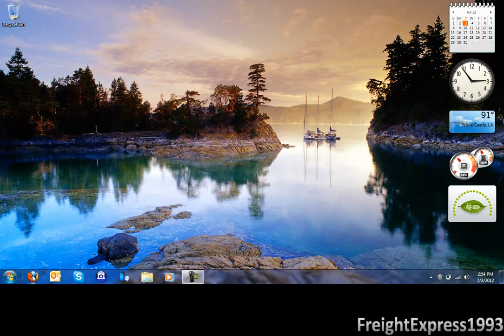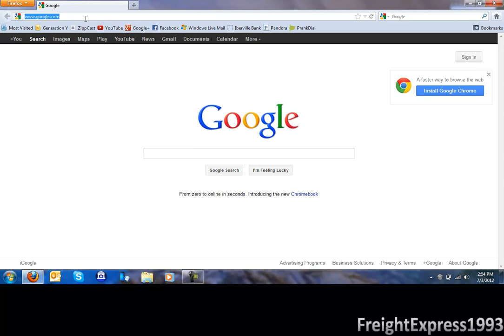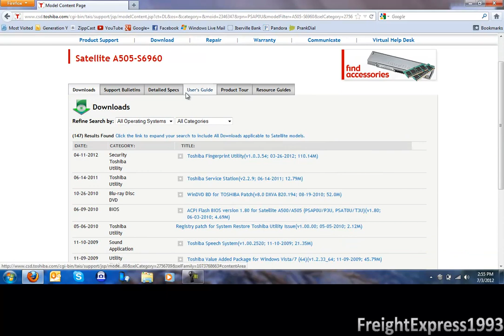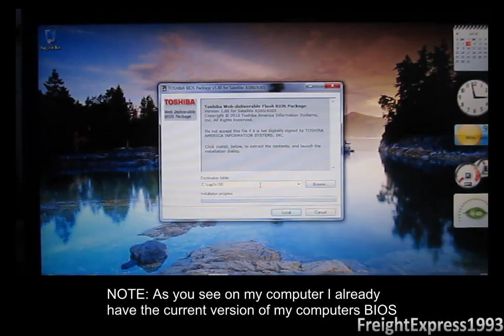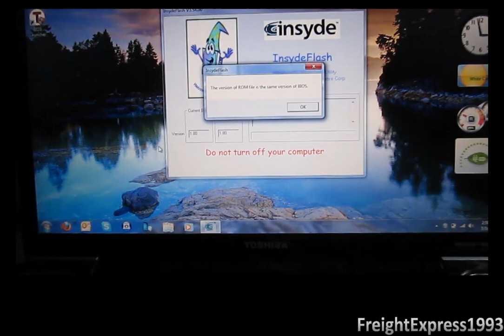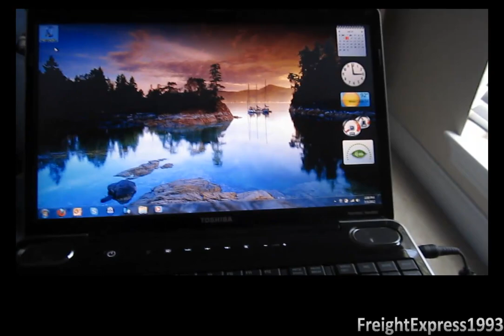How to update the BIOS on a computer thats made by an OEM for beginners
Video says it all. It's a simple basic demonstration on how to install new version of your computers BIOS. When you are installing a new version of your computers BIOS be sure to save your work, back up all of your files, and if you are doing this on your laptop make sure you plug the power charger in because it will NOT install on battery power.